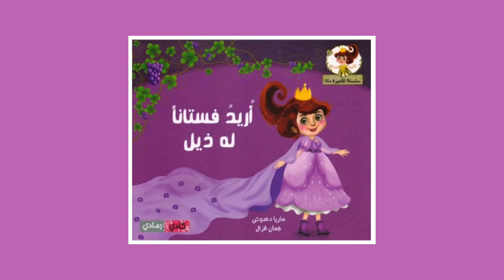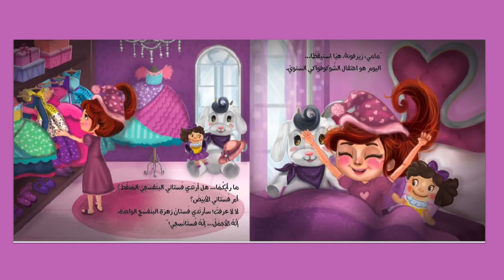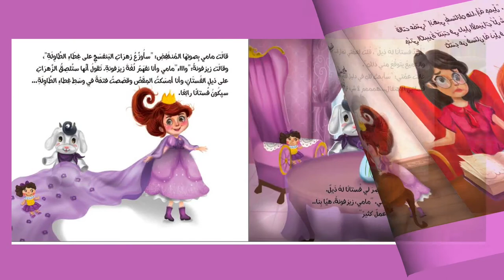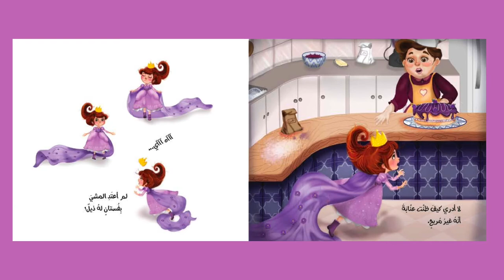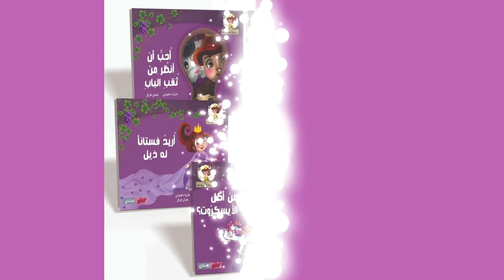مجانا- سلسلة الأميرة دانة بنفسج لانة #١- أريد فستانا له ذيل/ كتابة ماريا دعدوش/الناشر كادي ورمادي